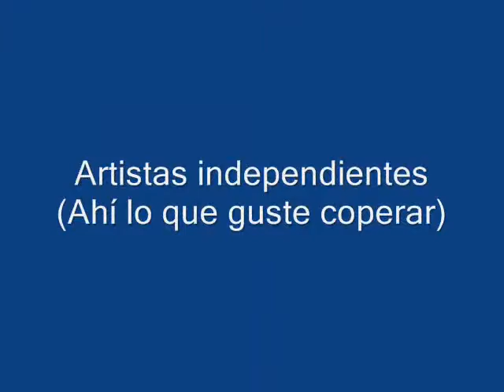Festival de Jazz de Montreal 2009 Parte II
Lo que mas caracteriza al Festival de Jazz de Montreal es la diversidad de sus presentaciones. A lo largo de estos videos, ustedes podrán apreciar la veracidad de esta aseveración. Hay para todos los gustos.